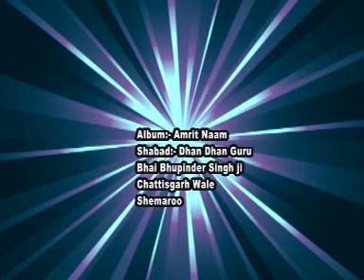Dhan Dhan Guru Shabash Hai ( Bhai Bhupinder Singh Chattisgarh wale)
Album - Amrit Naam
Shabad -  Dhan Dhan Guru Shabash Hai
Ragi -  Bhai Bhupinder Singh Chattisgarh wale